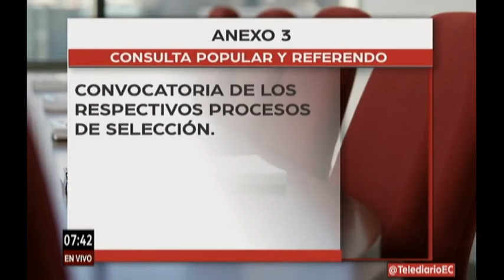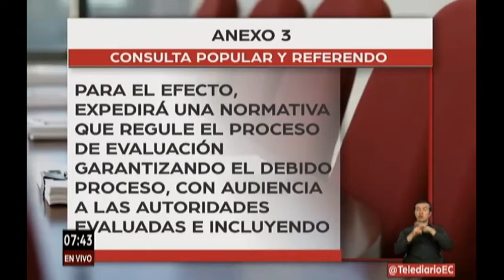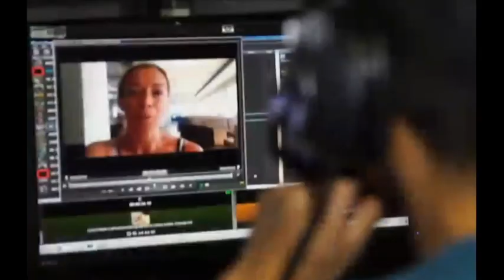Primera Impresión: Juan Carlos Benalcázar, Doctor en Derecho